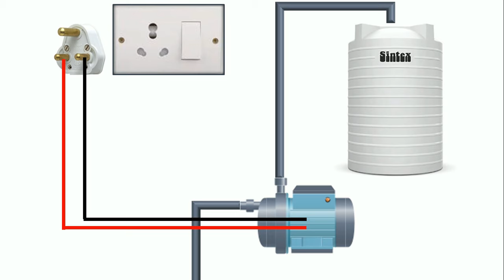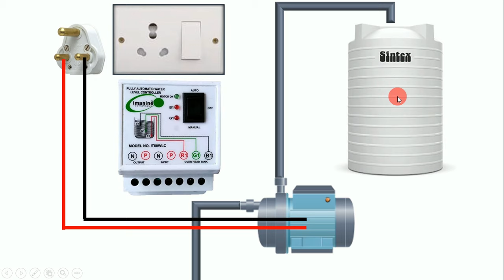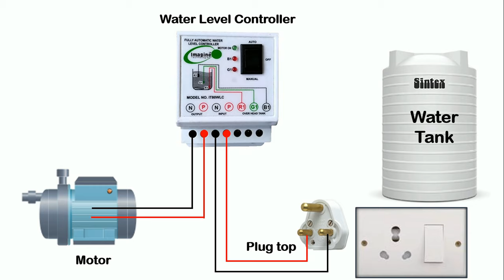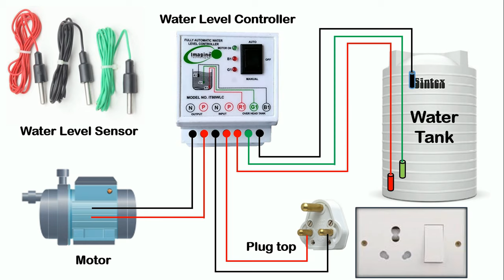Fully Automatic Water Level Controller For Your Water Tank | Motor Starter | electrical technician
Manage your water automatically
The automatic water pump controller does not need any operator since it is automatic. Now, you don't need to touch your motor switches every day. This system will switch ON / OFF your motor automatically. The sensor switches OFF the motor automatically if the sump is empty. During an emergency, use your motor manually at any time. No chances of overflow, current wastage, and motor burnout.

This automatic water level controller is a useful device for homes, hospitals, industries, etc. This product saves water, electricity, and time and helps in preventing the overflow of water from the overhead tank, enabling you to efficiently manage your water resource and prevent any wastage. out of three sensors, one sensor is put at the bottom, another is put in the middle, and the third sensor is put at the top level of the tank. When the water level in the tank becomes low, it flows down through the middle sensor and the motor gets switched on automatically, filling up the tank. When the water level increases, the top-level sensor senses it and the motor automatically gets switched off without requiring any manpower. Automatic Water level controllers are highly recommended for metro cities or areas where drinking water is supplied through pipelines which are further distributed in homes, hotels, societies, etc.

three-pin plug top

Best Socket and plug Top for motor

water level controller sensor

Float Switch

water level controller connection
automatic water level controller
water flow sensor
water flow switch
water flow switch
water level sensor
water tank level indicato
,water level
,water level monitor
,how to make
,water tank
,simple water level indicator
,water level indicator project
,diy water level indicator alarm
,homemade water level alarm
,how to make water level indicator
,water tank level sensor
,homemade tank level
,water tank level indicator float
r,water level controller
,water level monitor
,float switch wiring
,level sensor
,how to make
,water sensor
,water tank
,water level gauge